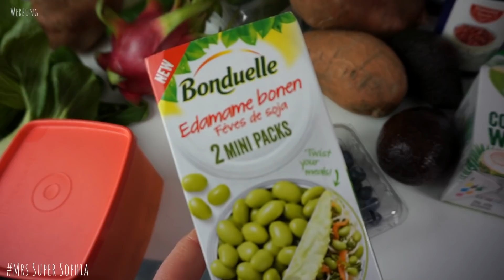ARIANA GRANDE Diät🌱Ich esse 1 Woche wie Ari 💕vegan & lecker | MrsSuperSophia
Was isst Ariana Grande? In diesem Video zeige ich euch wie ich mich eine Woche wie Ariana Grande ernähre und zeige euch leckere, vegane Gerichte als Inspiration. Viel Spaß mit dem Video ☺️

Ich hoffe, dass euch das Video gefallen hat. Wenn ihr noch Fragen habt, dann stellt sie gerne in die Kommentare.